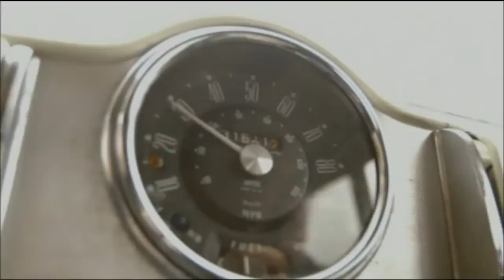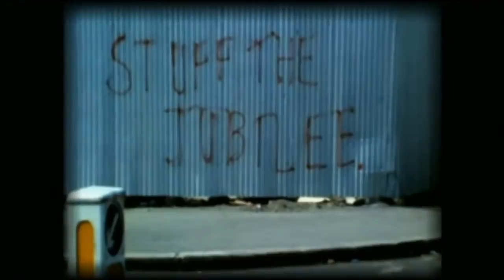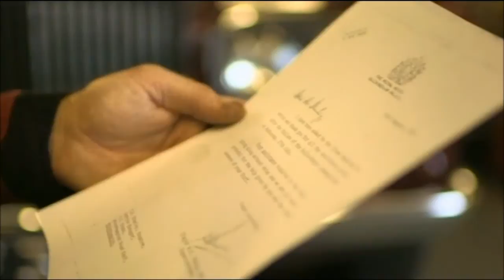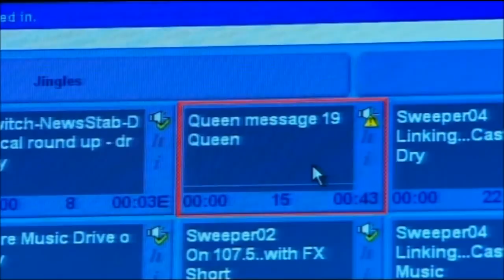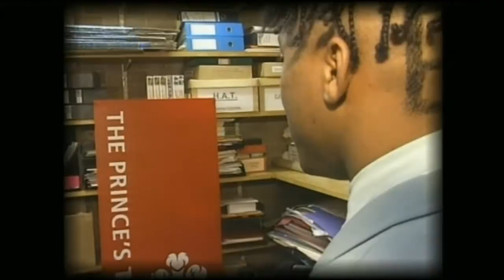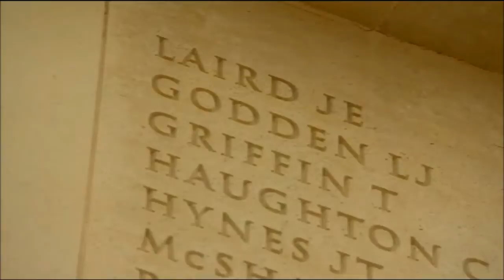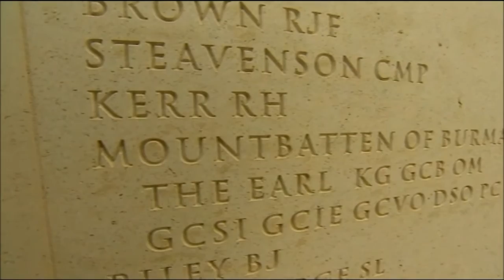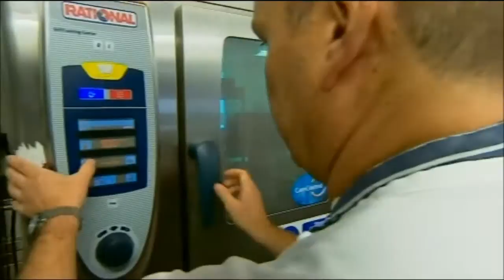"The Queen and I" - Midlands Region - Documentary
With the Queen visiting the Midlands region as part of her diamond jubilee tour, this programme reviews stories from those who have met the monarch over her sixty year reign.